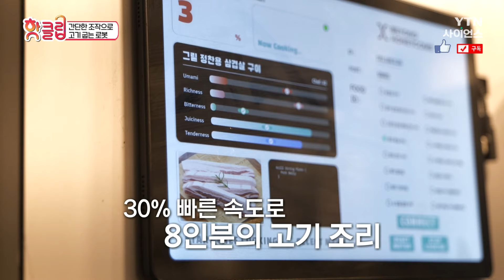[핫클립] 간단한 조작으로 고기 굽는 로봇 / YTN 사이언스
초개인화 시대를 맞이하여
우리의 식생활을 혁신할 미래기술, 푸드테크!
셰프처럼 고기 구워주는 로봇

간단한 조작으로 고기 굽는 로봇 / YTN 사이언스